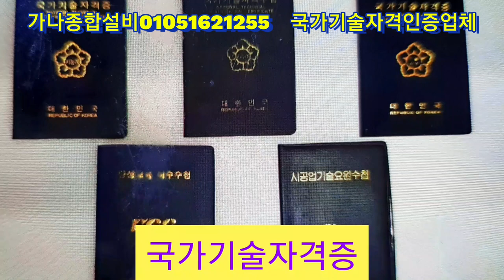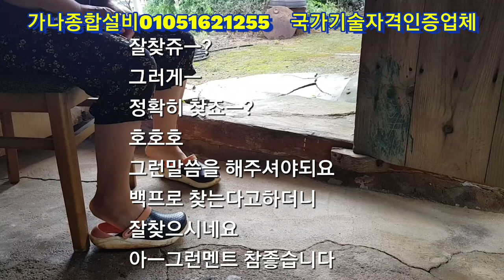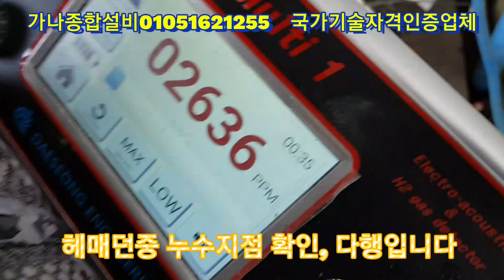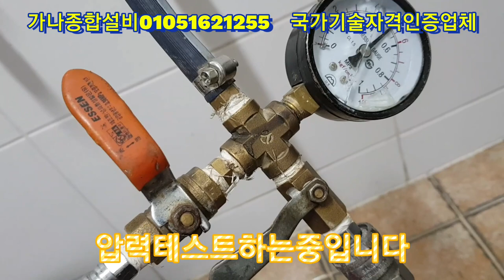태풍부는날 누수탐지공사하기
태풍이 끝나는날 당진과태안 연속두집을
누수탐지작업을 했네요
태안은 주인이모르는곳에 수도수전이있어서 엉뚱한곳만 탐지하다가 고생했네요
결국은 잘 마무리가 되서 다행입니다